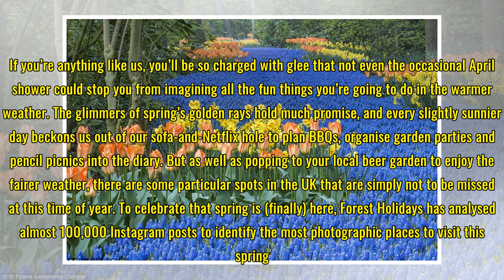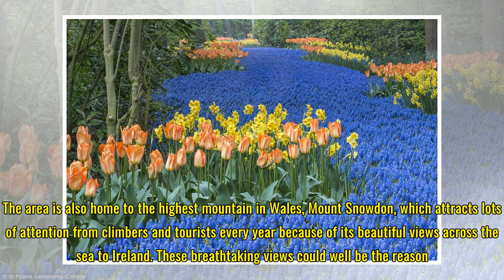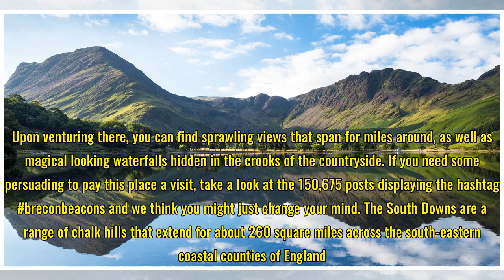The most picturesque places to visit in the UK this spring